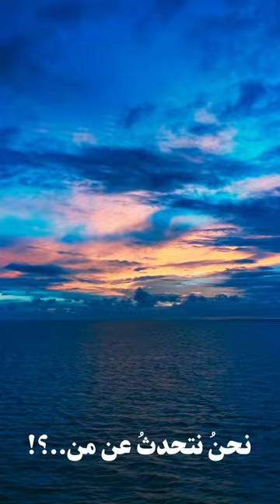الأسرارُ تذكر حين تذكرُ فاطمة .. (صلوات الله على فاطمة وأبيها وبعلها وبنيها والسر المستودع فيها)..!